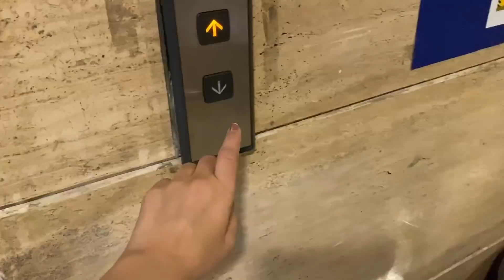this is emotional..I finally gifted mom something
hey guys!

kaise ho sab? sb badhiya chll raha hai na🤍
Ye vlog edit krke mujhe khud pe shyd pehli bar proud feel hua hai ❤️
Isliye ap sab se ye video share ki hai
I hope apko video achi lagi ✨
Apna khyal rakho mast raho khub mehnat kro

The Zouk bag resonates with every Mother's personality, like how Mother is strong, versatile, and beautiful all at once and so is our Zouk bag.
This Mother's day give something special to your Mom, something that resonates with her personality, which is as stylish as she is and as strong as her when she handles any situation, lastly as authentic as she is!

Head to their website https to find stylish, handcrafted designs for your Supermom.